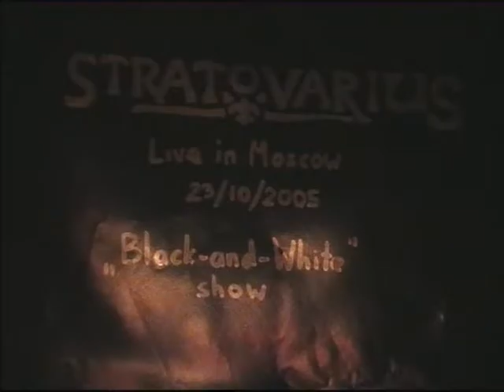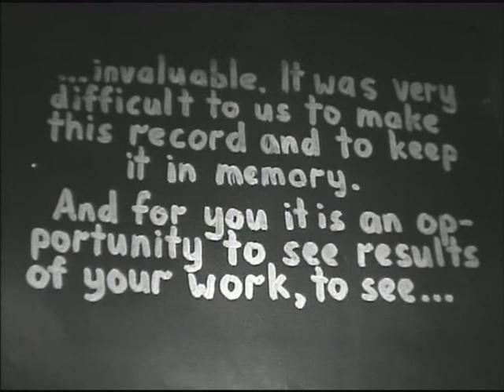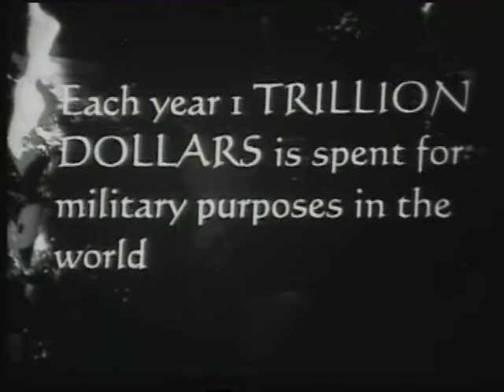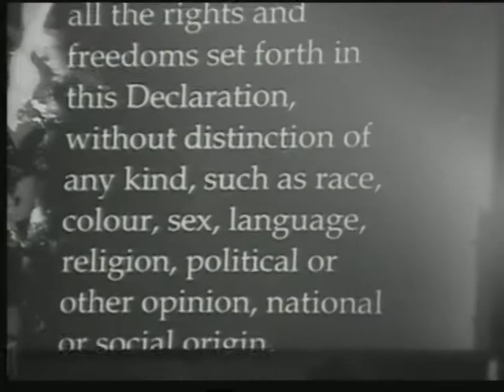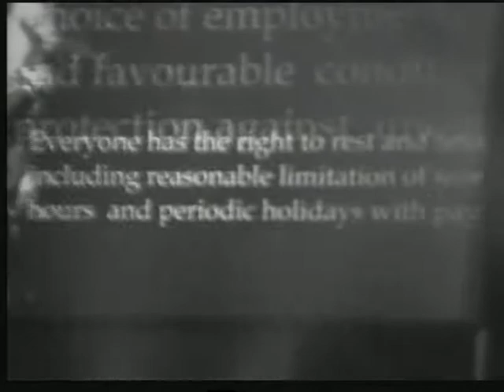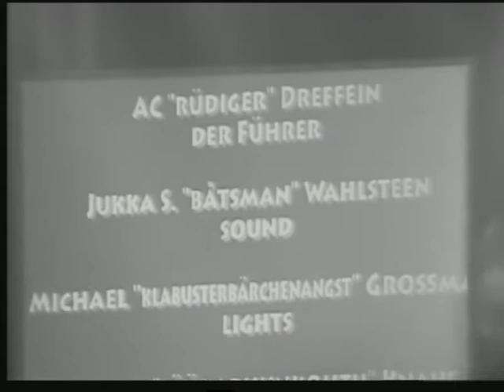Stratovarius - The Black-and-White Show (Full Concert) 2005 Russia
A very special bootleg that I couldn't publish before.
The 31st show with Lauri Porra on bass.
Recorded live at DK Gorbunova, Moscow, Russia, 23rd of October of 2005.

Tracklist:
#1 - Tape intro [0:00]
#2 - Show Intro (The Land of Hope and Glory) [1:26]
#3 - Maniac Dance [6:59]
#4 - Speed of Light [11:20]
#5 - The Kiss of Judas [16:35]
#6 - Eagleheart [23:00]
#7 - Against the Wind [27:27]
#8 - Twilight Symphony [31:21]
#9 - Fight !!! [39:20]
#10 - Lauri Porra Bass Solo [43:28]
#11 - The Land of Ice and Snow [49:00]
#12 - United [52:40]
#13 - Father Time [1:02:58]
#14 - Hunting High & Low [1:08:47]

Encore
#15 - Forever [1:15:18]
#16 - Destiny [1:20:50]
#17 - Black Diamond (beginning has been cut) [1:29:46]
#18 - Outro & Bye Bye [1:35:15]

Timo Kotipelto - Vocals
Timo Tolkki - Guitars
Jörg Michael - Drums
Jens Johansson - Keyboards
Lauri Porra - Bass